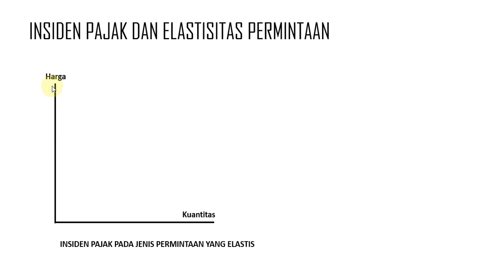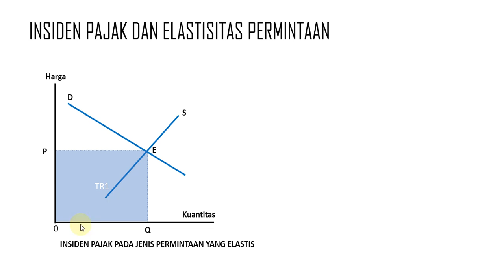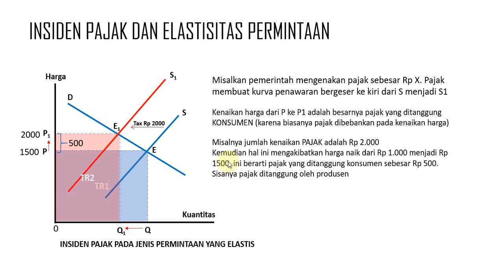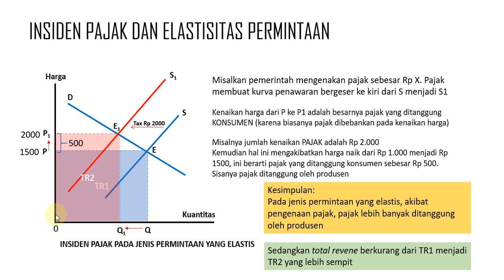Insiden Pajak pada Jenis Permintaan yang Elastis Part 1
Penjelasan Mengenai Insiden Pajak pada Jenis Permintaan yang Elastis